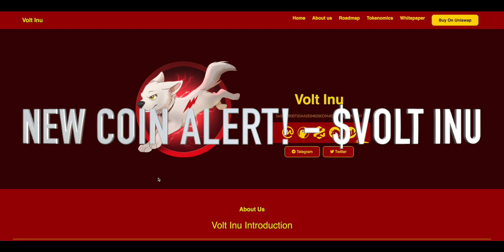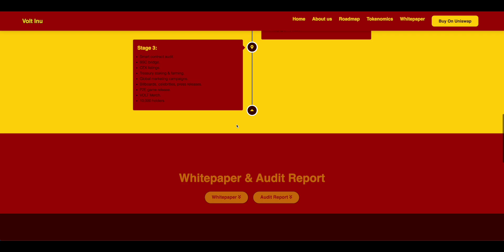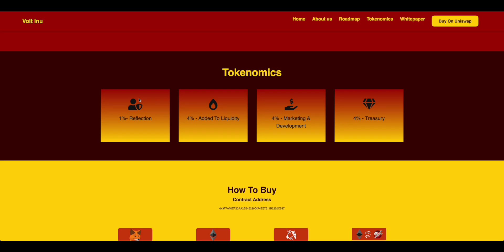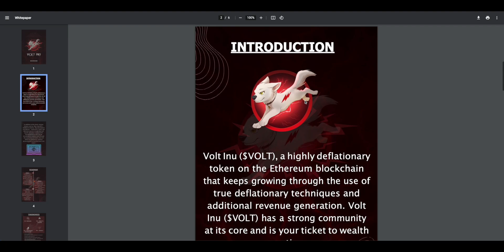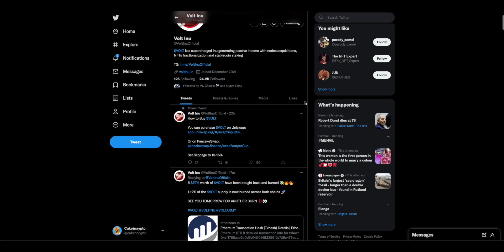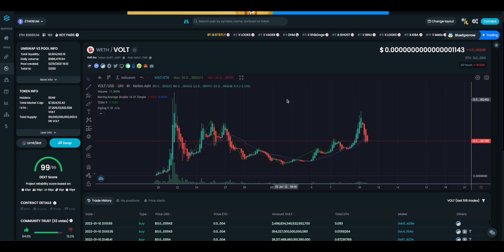Volt Inu - $VOLT - NEW COIN ALERT! - 100X HIDDEN GEM! - HERE'S WHY!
$VOLT  INU

Volt Inu ($VOLT), a highly deflationary token on the Ethereum blockchain that keeps pumping through the use of true deflationary techniques and additional revenue generation. Volt Inu ($VOLT) has a strong community at its core and is your ticket to wealth creation.

In addition to the classic revenue streams such as: Blue chip NFTs – Stable coin staking – Big and medium cap altcoins – Yield farms, $VOLT will generate passive income that will benefit all hodlers through NFTs fractionalization that will be distributed to holders and through the acquisition of nodes that will allow for continuous revenue generation to be funneled back into $VOLT.

Contract: 0x3f7aff0ef20aa2e646290dfa4e67611b2220c597